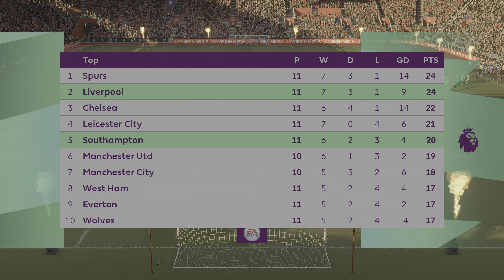FIFA 21 PS5 EPL Southampton vs Liverpool